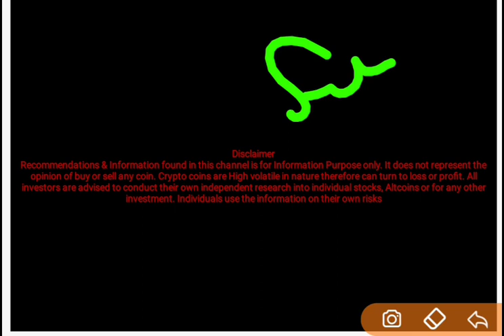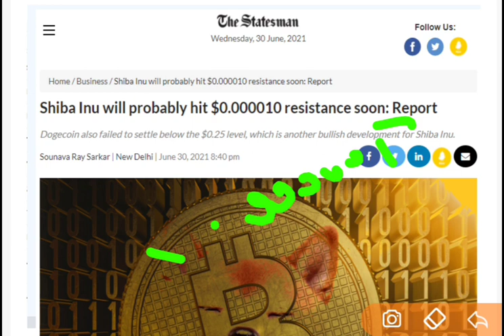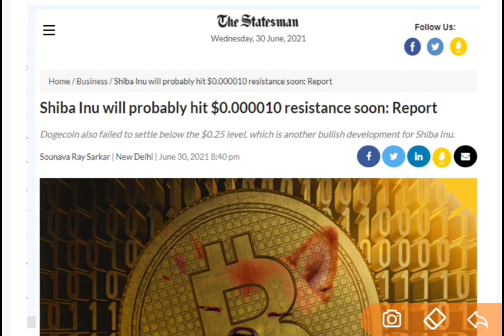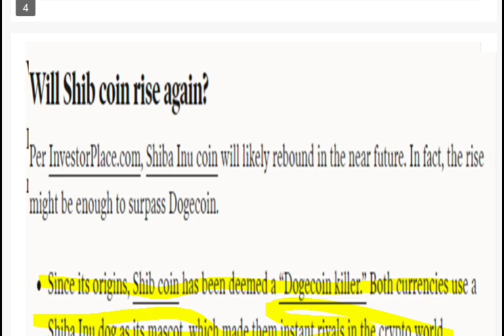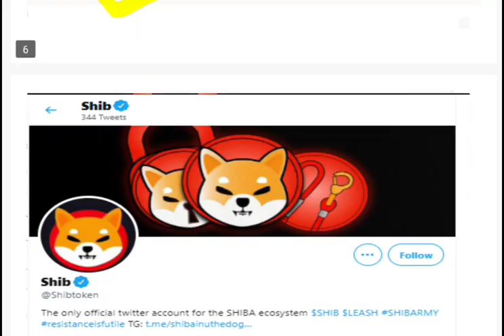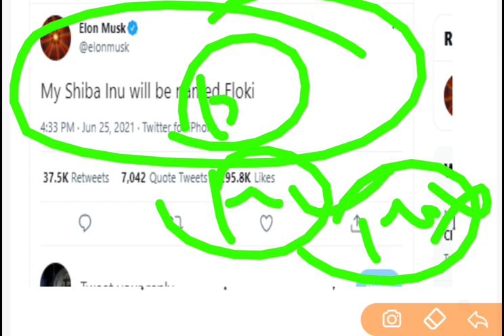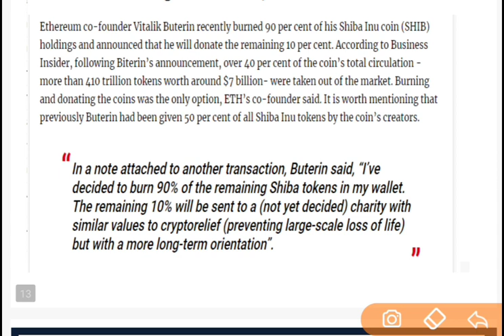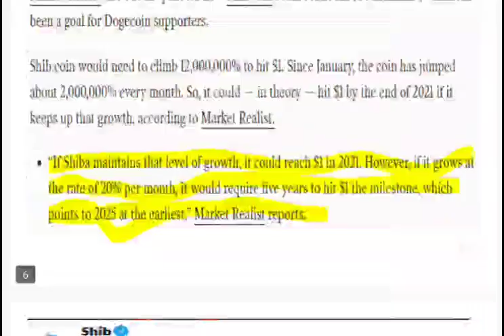SHIBA INU Coin Big update : Shiba Inu future PRICE Prediction : Shib Coin Future price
Best Crypto Exchange to Trade Shiba Inu (Get a chance to win up to 7 Lakh)

This video includes :
Best crypto coins to Start
top crypto coin
Shib Inu future price prediction
Shib Inu coin future price kitna hoga
will shiba Inu reach to $1
Shiba Inu ka price 1 dollar kab jayega
shiba Inu ka price 1 dollar jayega kya
shib inu future price analysis
Elon musk on Shib Inu coin
how to earn free shiba iNU COIN
HOW TO EARN SHIBA INU COIN FREE
HOW TO EARN FREE BITCOIN
how to earn free dogecoin
crypto coins
crypto coins latest update